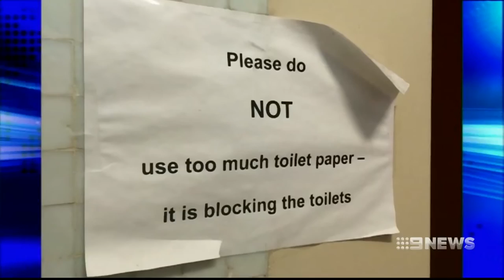High School Upgrades | 9 News Perth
65 high schools are in for a boost under the Barnett Government's planned sell off of Western Power.